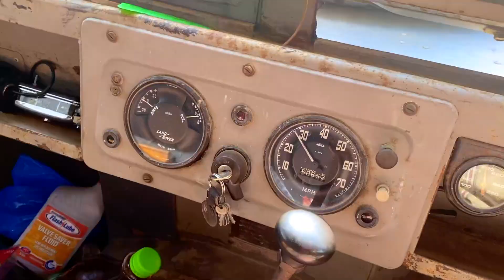Land rover Series 1 adventure - 'George' goes to Candelo Market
In this adventure, Steve loads up George the Land rover with his vintage retro collectable antique junk and takes it to his stall at the monthly market in the cute little village of Candelo.

If you are enjoying this channel, please consider making a donation to help us continue producing free online content;

All music written, preformed and Copyright Steve Jackson